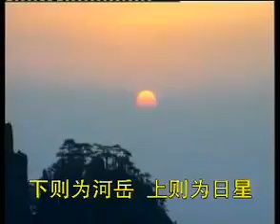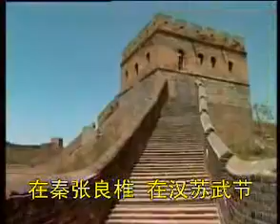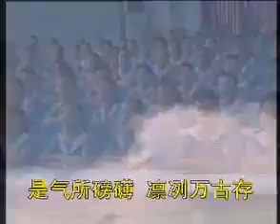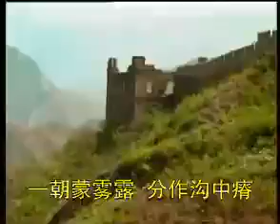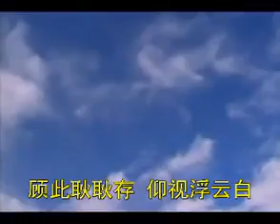國語善歌 正氣歌 文天祥